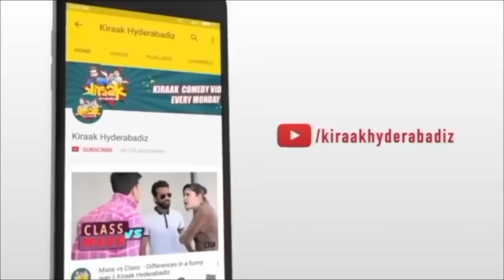BABA NAWAB PART 2 || KIRAAK HYDERABADIZ || SHEHBAAZ KHAN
Here is the latest video "BABA NAWAB PART 2"

_Social_Networks

Thankyou!